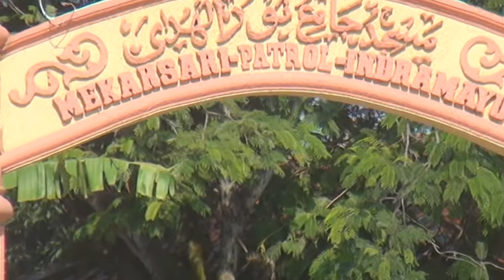PANORAMA SINGA DANGDUT PUTRA JAYA LIVE IN MEKARSARI WERAKAS PATROL HJT BP. AJO - IBU IDAH